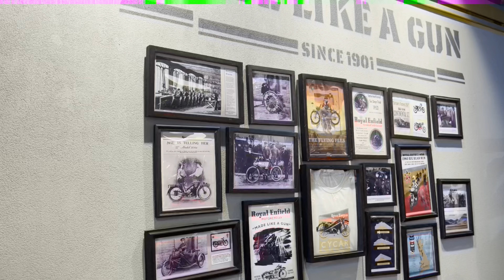New Bike after 5 years 😍 !Himalayan 450 Kamet white 🤗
Hi Guys Welcome Back to another Brand New Video on motorhead shivam.

Today I am going to take the delivery of my royal enfield himalayan 450 kamet white.

This is going to be my first adventure tourer and second bike in my garage , The other bike I own is Pulsar 220 which I bought in Sep 2019.

Bike delivery
Himalayan 450 delivery
Himalayan 450 delivery vlog
Himalayan 450 kamet white